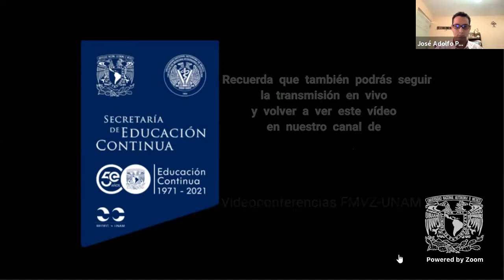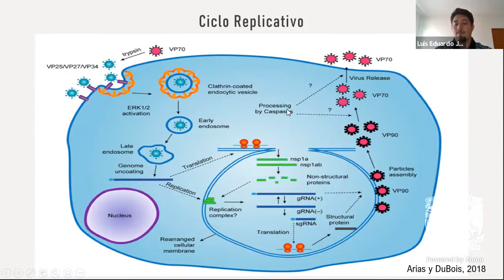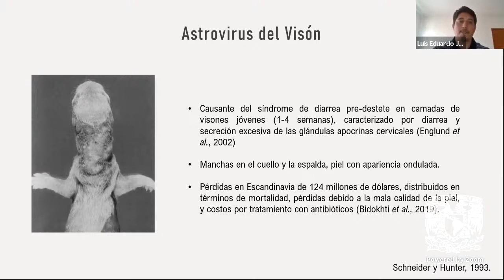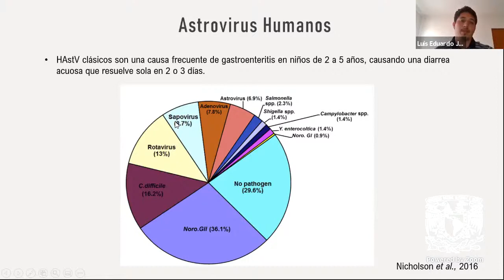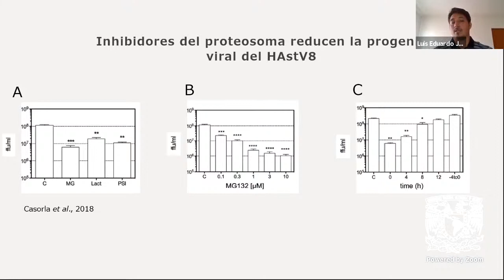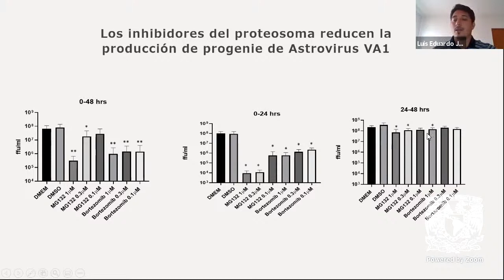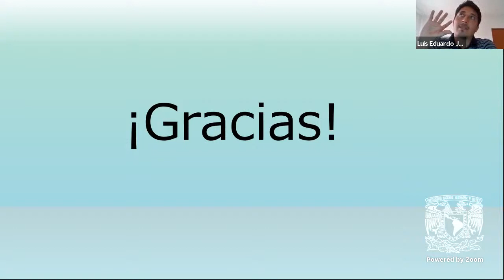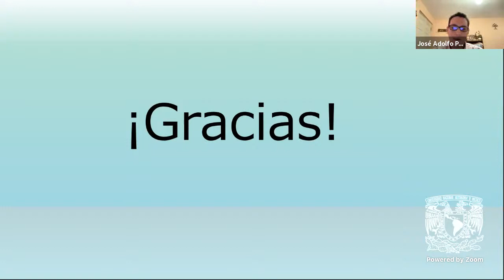Astrovirus: virus desatendidos